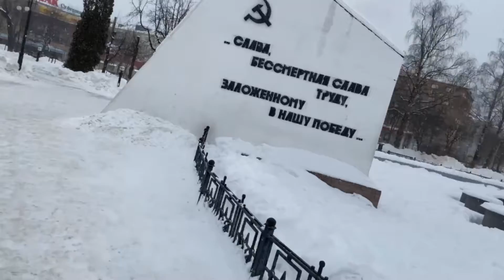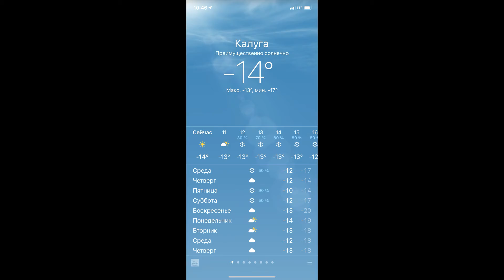VLOG: Ярик не хочет заниматься, я его постоянно заставляю. Кому это нужно больше?! 09.02.2021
❤Реквизиты для поддержки Ярослава в прохождении реабилитации в марте 2021 с Марией Надточей ❤

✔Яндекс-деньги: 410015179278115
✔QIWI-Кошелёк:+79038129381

   Ответы на Основные вопросы :
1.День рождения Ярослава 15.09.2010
2. Основной диагноз Ярослава -ДЦП, псевдобульбарный синдром, дизартрия, с 2015 года еще симптоматическая Фокальная Эпилепсия
3. Почему так получилось? - родовая травма, асфиксия новорожденного.
4. Есть ли у Ярослава Умственная Отсталось - нет. Диагноз психиатра - легкое когнитивное расстройство.
5. Где мы живем?- г. Калуга